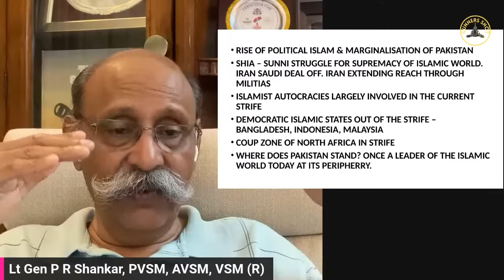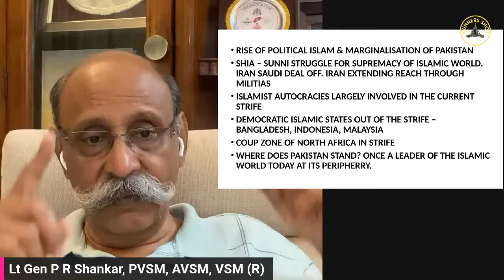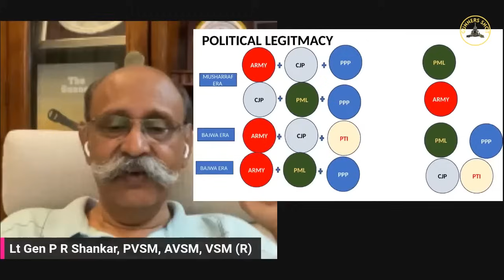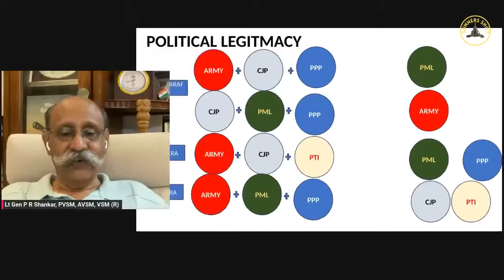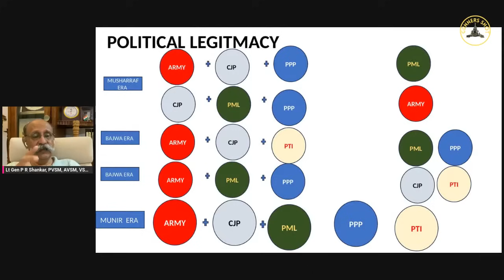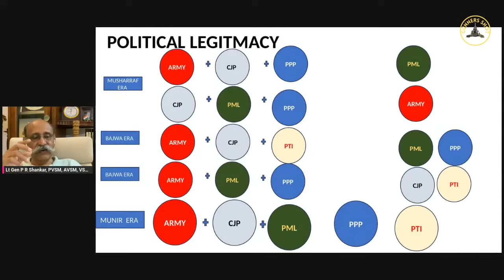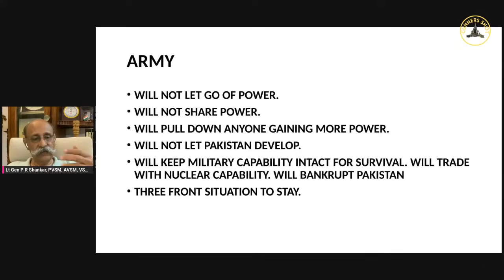Gunners Shot Clips : The Pakistani Way of War - Fighting To lose / Lt Gen PR Shankar (R)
The Pakistani Way of War - Fighting To lose / Lt Gen PR Shankar (R) GUNNERS SHOT IS A CHANNEL FOR DEFENCE & STRATEGIC AFFAIRS, TECHNOLOGY AND WELFARE OF ARMED FORCES PERSONNEL.